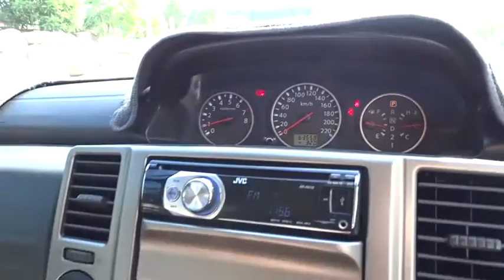2004 Nissan X-Trail Indooroopilly, Ipswich, Western Suburbs, Gold Coast, Brisbane, QLD U18930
[LISTING TYPE] 2004 Nissan X-Trail

Air Conditioning,Anti-Lock Braking,Power Steering,Power Windows,Radio CD with 4 Speakers,Seatbelts - Pre-Tensioners Front Seats,Brake Assist,Central Locking Remote Control,Cruise Control,Dual Front Airbag Package,Electronic Brake Force Distribution,Engine Immobiliser,Leather Steering Wheel,Power Mirrors,